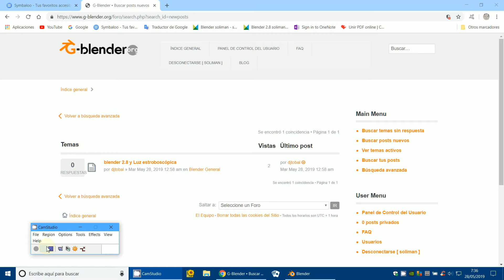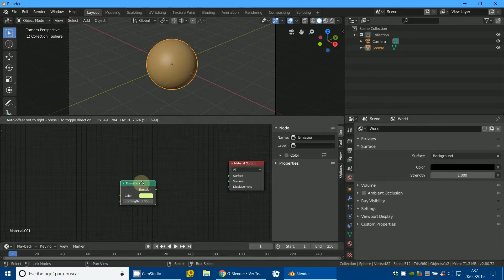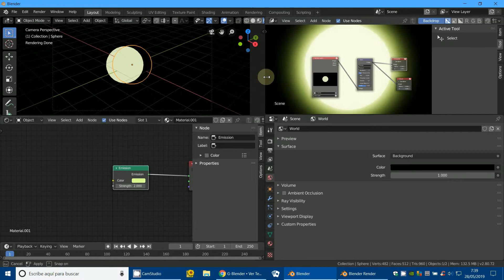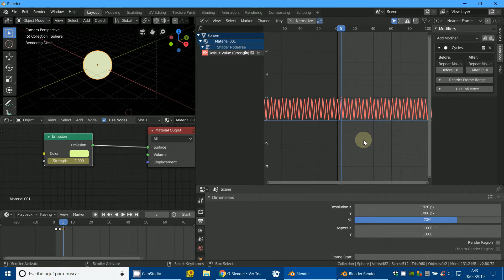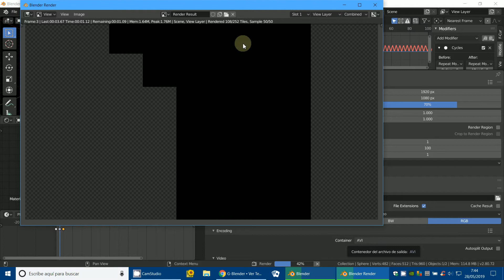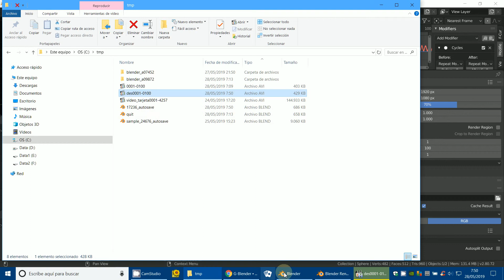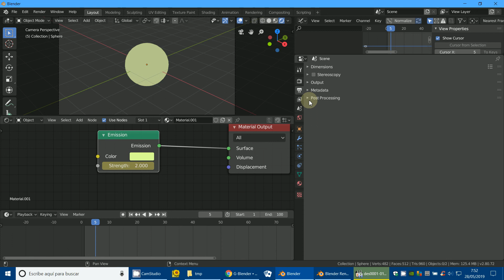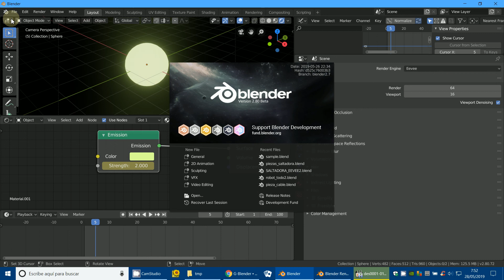Flash estroboscopico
3D Blender
Blender 2.80
Beta
Flash
Luces estroboscópicas